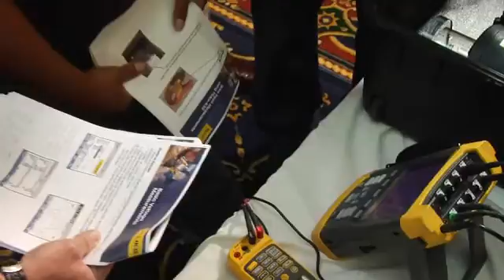Motors and Drives in 60 Seconds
Want to learn how to save time and money through testing and measurement best pratices?

Motors and drives are becoming increasingly complex and technical, making it difficult to keep them running at peak efficiency or determine what is causing a failure. This seminar will help maintenance technicians more effectively troubleshoot motors and drives, to ultimately help reduce downtime and thereby increase revenue. Attendees will be taught about the key elements of a three phase motor system, safety, and the typical fault conditions in a motor system, divided in three segments by measurement points areas:

• Drive Input
• Drive and Drive Output
• Motor and Drive Train

For each the seminar covers the related measurements, techniques and tools, results interpretation and
benefits. Contributing to the learning experience are case studies, discussions, and hands-on exercises.

We hope you'll join us!